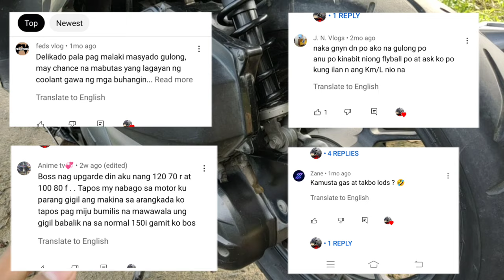EPEKTO NG MALAKING GULONG SA PERFRORAMANCE NG HONDA CLICK125